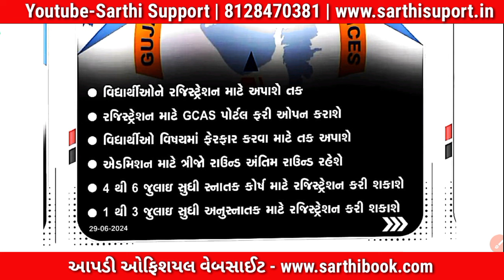GCAS પર આ તારીખે રજીસ્ટ્રેશન થશે શરૂ | Collage Admission Process 2024 | b.a collage admission 2024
GCAS રજીસ્ટ્રેશન ચાલુ થશે ? Collage Admission Process 2024 || B.A Collage Admission 2024 | GCAS 2024 Proces